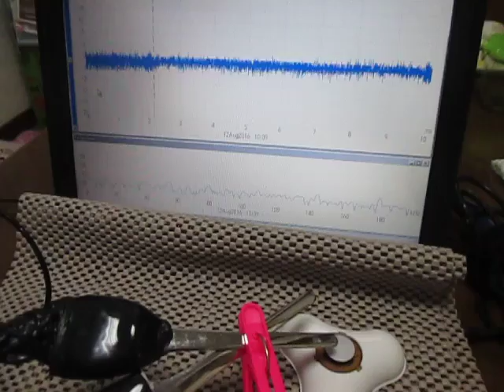超音波を利用した「振動計測技術」